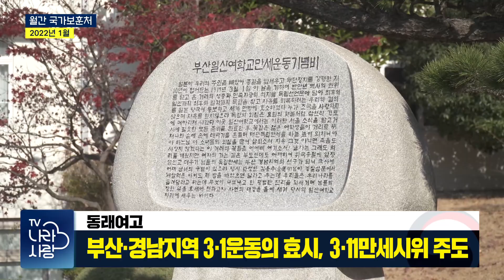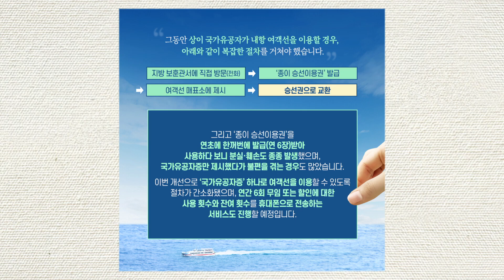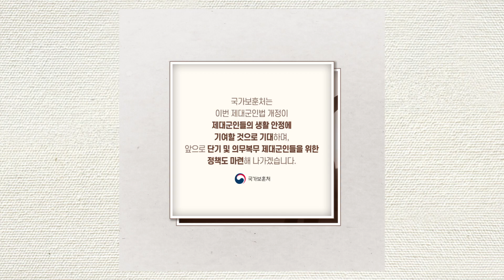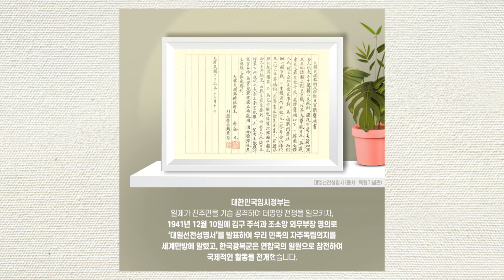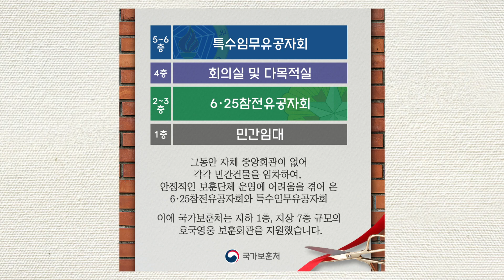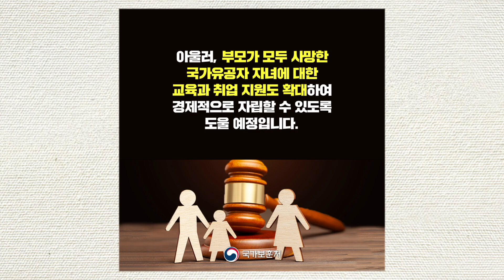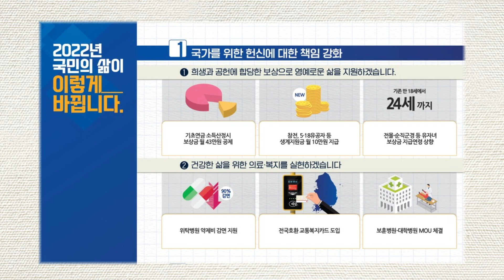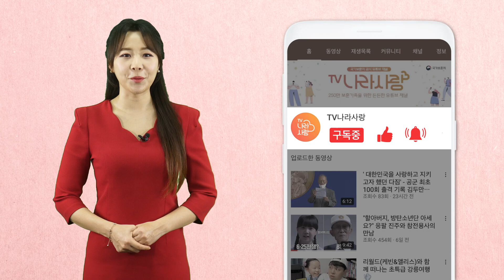영상으로 만나는 국가보훈처 소식 - 【월간 국가보훈처】 2022년 1월호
영상으로 만나는 보훈처 소식

【월간 국가보훈처 2022년 1월호】

1월 놓쳐서는 안 될 다양한 정책과 소식을 뉴스로 만나봅니다.